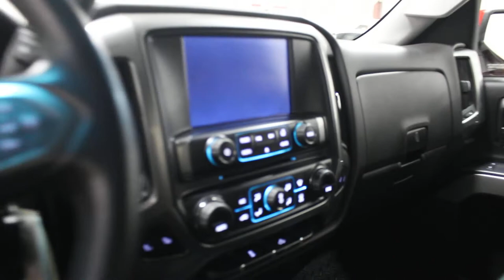2016 Chevrolet Silverado 1500 LT 4WD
Trade-in, Non-smoker, Cloth Seats, Heated Front Seats, Driver's Power Seat, Trailer Hitch, Wireless Streaming!

Dependable - Capable - Advanced, three key words that best describe the 2016 Chevrolet Silverado 1500. This 2016 Chevrolet Silverado 1500 is fresh on our lot in Yorkton.

The 2016 Chevrolet Silverado 1500 pairs brains with brawn to build upon the legacy of the most dependable, longest-lasting full-size pickup trucks on the road. A muscular front end, sculpted hood and signature LED lighting accents give Silverado a bold new look, while high-strength steel delivers rugged capability that you can depend on day in and day out.This Double Cab 4X4 pickup has 30800 kms. It's red hot in colour. It has an automatic transmission and is powered by a 355HP 5.3L 8 Cylinder Engine. This vehicle also has the following features: Cloth Seats, Heated Front Seats, Driver's Power Seat, Trailer Hitch, Wireless Streaming, Heated Mirrors, Bluetooth. It has some remaining factory warranty for added peace of mind.

Our Silverado 1500's trim level is LT. The Silverado LT is one of the most popular trims and offers some excellent equipment. Standard on this 1500 LT are stylish aluminum wheels, a very handy EZ-Lift and lower tailgate, an 8 inch touchscreen display with Chevy MyLink, SiriusXM, Bluetooth streaming audio and OnStar with 4G LTE. Furthermore, steering wheel audio controls, power windows, remote keyless entry and GM's Stabilitrak also comes included in this trim level.

Buy this vehicle now for the lowest weekly payment of $93.33 with $0 down for 96 months @ 4.99% APR O.A.C. ( Plus applicable taxes - Plus applicable fees ). See dealer for details.